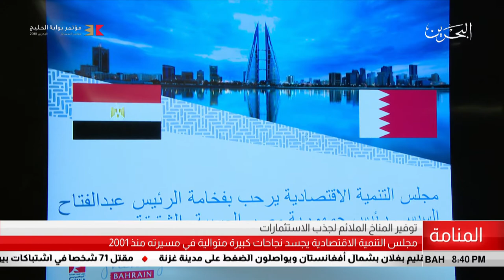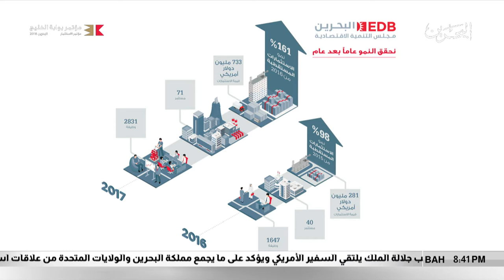البحرين مركز الأخبار : مجلس التنمية الاقتصادية يجسد نجاحات كبيرة في مسيرته منذ 2001 08-05-2018